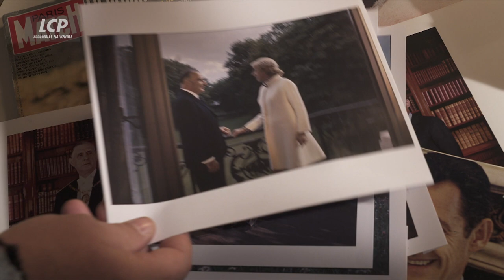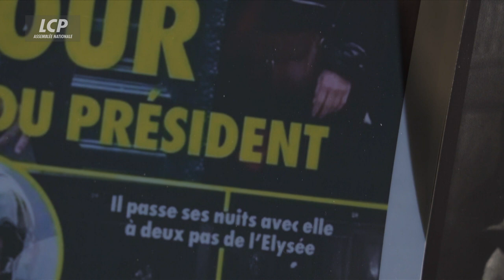Photos : les présidents dans l'objectif ! | Les débats de Débatdoc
En 2022, les Français ont élu leur nouveau Président de la République. Tous ont laissé à leurs concitoyens une image bien identifiée. Mais comment se forge l'image d'un Président ? Quel rôle les photographes ont-ils joué dans la fabrication de cette image ?

Pour en débattre, Jean-Pierre Gratien reçoit :
- Gaspard Gantzer, ancien conseiller en communication de François Hollande à l'Elysée. Enseignant à Sciences-po et HEC Paris. Auteur de : Etes-vous encore de gauche ?  Flammarion.
- Bruno Jeudy, ancien rédacteur-en-chef (politique & économie) à Paris Match.
- Sébastien Calvet, photojournaliste. Directeur photo du site d'information Mediapart.

LCP fait la part belle à l'écriture documentaire en prime time. Ce rendez-vous offre une approche différenciée des réalités politiques, économiques, sociales ou mondiales. autant de thématiques qui invitent à prolonger le documentaire à l'occasion d'un débat animé par Jean-Pierre Gratien, en présence de parlementaires, acteurs de notre société et experts.